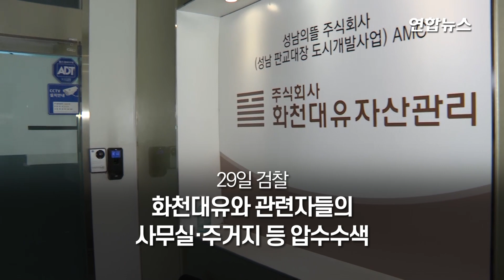검찰, 화천대유 등 압수수색…'핵심 인물' 유동규 등 출국금지 / 연합뉴스 (Yonhapnews)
(서울=연합뉴스) 검찰이 29일 경기 성남시 대장동 개발사업의 특혜 의혹을 받는 자산관리회사 화천대유와 관련자들의 사무실·주거지 등을 압수수색하며 본격 수사에 착수했습니다.
    검찰이 전담수사팀까지 꾸리고 강제수사에 돌입하면서 의혹 규명에 속도가 붙을 것으로 보입니다.
    서울중앙지검 대장동 의혹 사건 전담수사팀(팀장 김태훈 차장검사)은 이날 화천대유와 성남도시개발공사, 천화동인 4호 실소유주로 알려진 남욱 변호사의 청담동 회사 등에 검사와 수사관을 보내 관련 자료 등을 확보 중인데요.
    화천대유 최대주주인 김만배씨와 대장동 개발사업 전반을 지휘한 인물로 알려진 유동규 전 성남도시개발공사 사장 직무대행의 주거지 등도 압수수색 대상에 포함된 것으로 전해졌습니다.
    검찰은 유 전 사장 직무대행 등 관계자들을 출국 금지한 상태입니다.
    검찰은 압수물 분석과 함께 사건 관계인들을 불러 조사할 계획입니다.